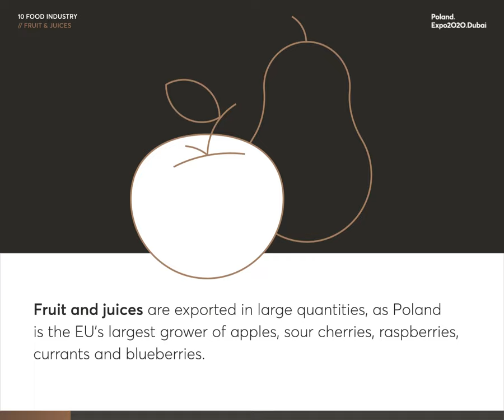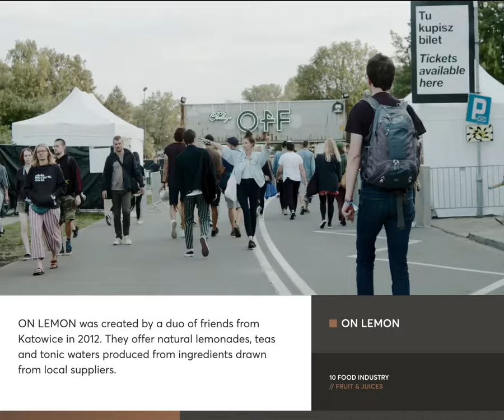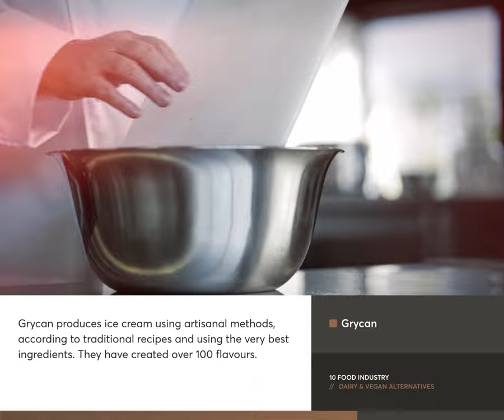Strategic Sectors of the Polish economy: Food Industry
Polish food, Polish cuisine, Polish flavours… Actually, there is no need to say more – because the quality and taste of Polish food products showcase our country. Currently, Poland exports agri-food products to over 192 countries, valued at EUR 32 billion a year. We are the 4th biggest dairy producer, the largest producer of poultry meat, the 5th producer of honey, and the 3rd producer of herbs in the EU… Did we mention that we have a sweet tooth? This is probably why Poland is one of the European leaders in the production of chocolate products and sweets.

Project leadership: Polish Trade and Investment Agency

Concept and production: Science Now, Stellar Fireworks, Tellart
Executive production and curatorship: Jan Pomierny, Łukasz Alwast
Creative supervision: Katarzyna Świętochowska
Scenario and script: Łukasz Alwast, Adam Liwiński, Agata Kosińska
Design and art direction: Kosma Masny, Karolina Panasiuk
Animation: Kosma Masny
Videography: Katarzyna Łuka, Kosma Masny
Music and sound composer: Tomasz Opałka
Content acquisition: Adam Liwiński, Agata Kosińska
Translator – English: Daniel Sax
Translator – Arabic: Yousef Sh'hadeh

Companies included:
Maspex
Hultaj.co
On Lemon
Skarby Serowara (Spomlek)
Wege Siostry
Mlekpol
Grycan
Sante
Zakwasownia
Mlekovita
Devaldano
Primavika
Bio Poland
Antonius
Dary Natury
Melvit
Foods by Ann
Dobre z lasu
Rezerwat Jabłek
Purella Superfoods
Cisowianka
Herbapol
Puffins
Lyo Food
Dziki Trop
Bakalland
Woskowijka
Tymbark
Magda Jogurty
Kinga Pienińska
OSHEE